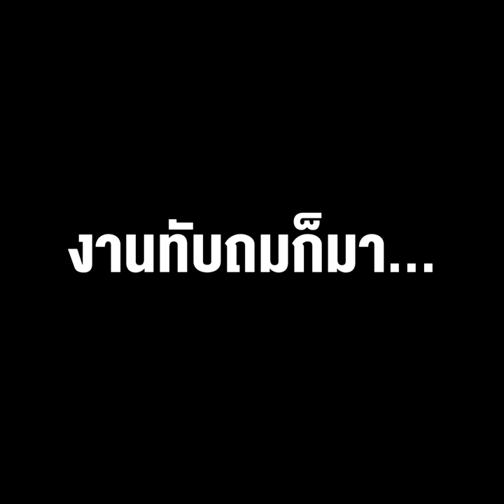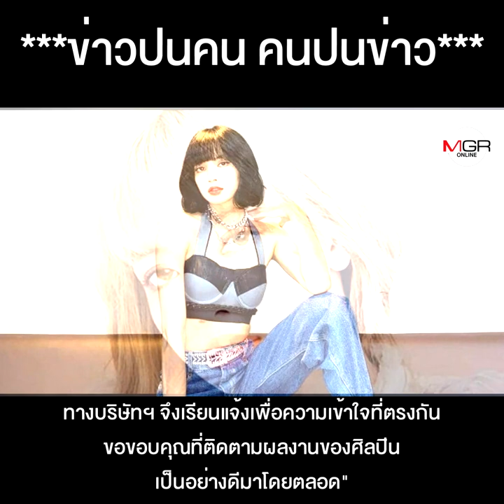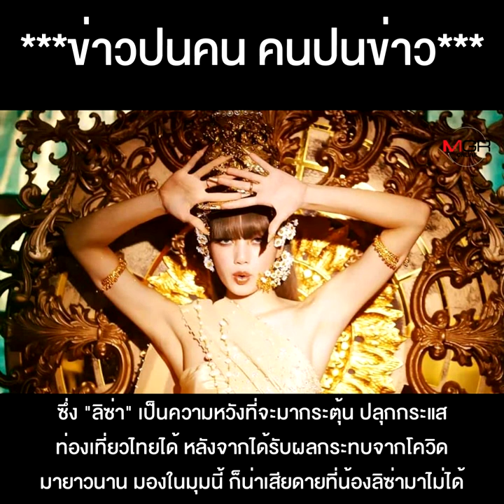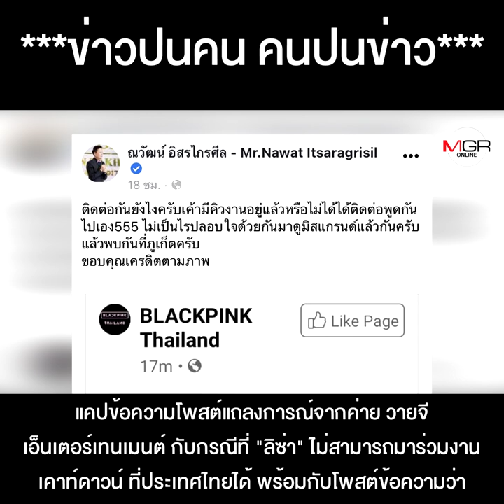เมื่อ "ลิซ่า" มาเคาท์ดาวน์ไม่ได้ ลุงผิดหวังเสียใจ งานทับถมก็มา...